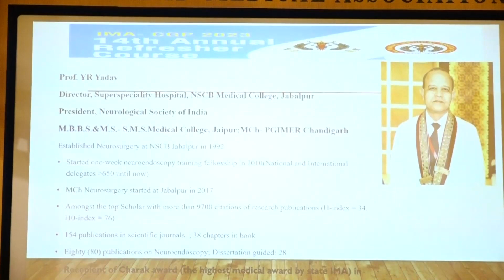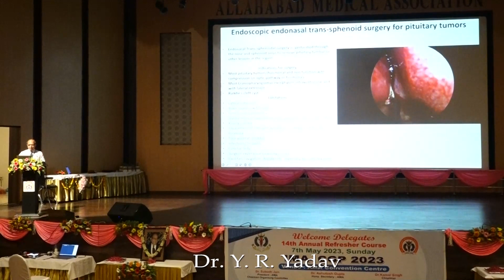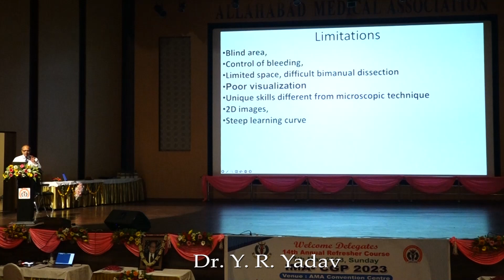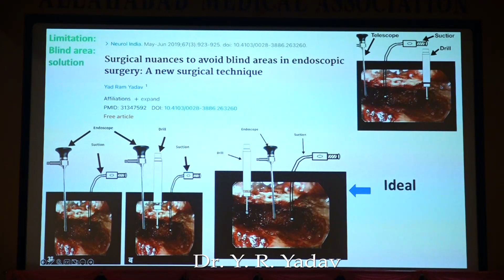IMA CGP 2023 @ AMA, Dr. Y.R. Yadav, Topic - Overview of Neuro Endoscopy